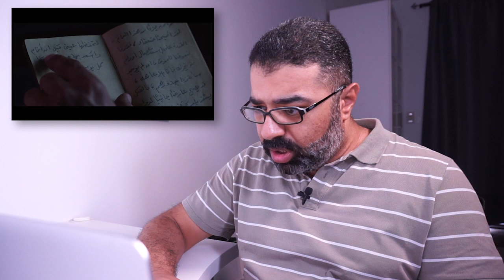تريلر رياكشن للفيلم المصري "تراب الماس" | عيد الأضحى ٢٠١٨ | فيلم جامد | FilmGamed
تريلر رياكشن لفيلم "تراب الماس" من فيلم_جامد .. الفيلم مبني على الرواية التي تحمل نفس العنوان من تأليف أحمد مراد الذي كتب السيناريو كذلك. الفيلم من بطولة آسر ياسين وماجد الكدواني وعزت العلايلي ومنة شلبي وأحمد كمال وإياد نصار وعادل كرم والإخراج لمروان حامد.